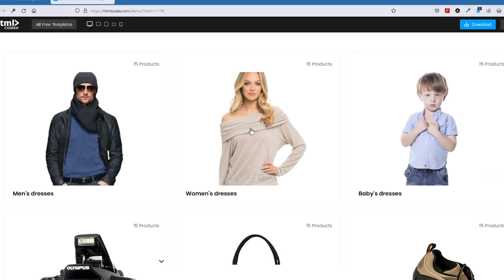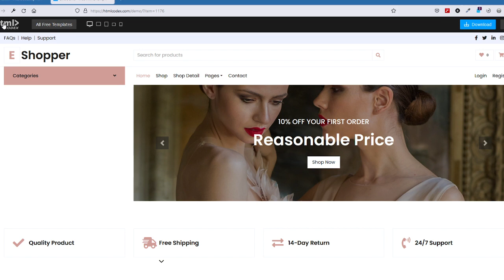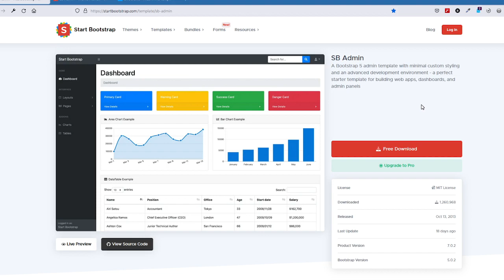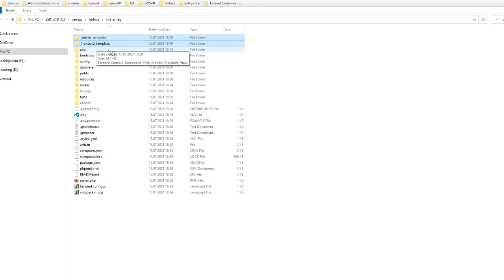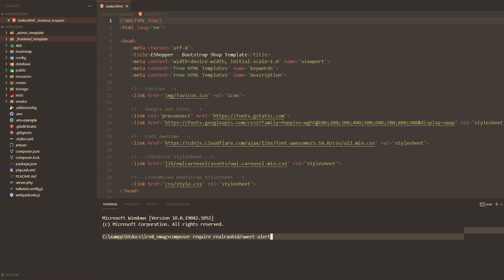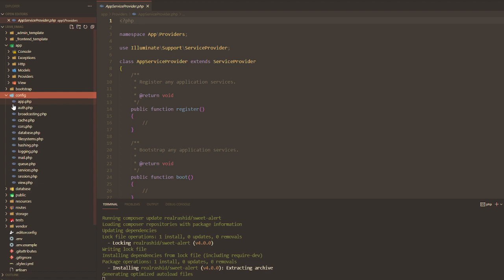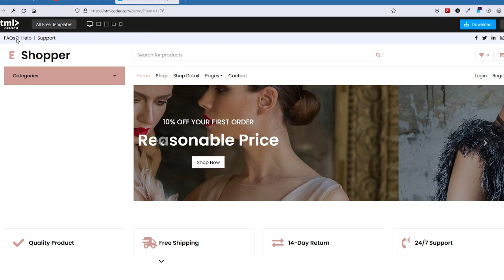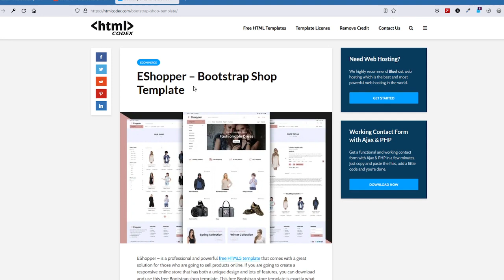02 Laravel e-shop Instalarea sabloanelor html + sweet alert pentru Laravel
adresa github a proiectului in faza I

In acest tutorial vom descarca si copia in dosarul proiectului nostru sabloanele html pentru partea de frontend (publica) si pentru partea de backend (administrare)

Sablonul html pentru frontend va fi:
EShopper – Bootstrap Shop Template

Pentru backend vom folosi acelasi sablon ca si in seria anterioara de tutoriale

Fisierele acestor sabloane le vom copia in dosarele _frontend_template si _backend_template pentru a le avea la indemana atunci cand vom construi vederile blade in aplicatia noastra.

In incheiere vom instala pachetul Sweet Alert pentru Laravel, care ne va oferi posibilitatea sa oferim notificari utilizatorilor intr-o forma grafica deosebita.